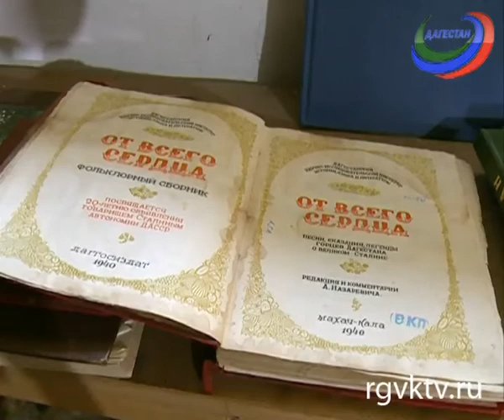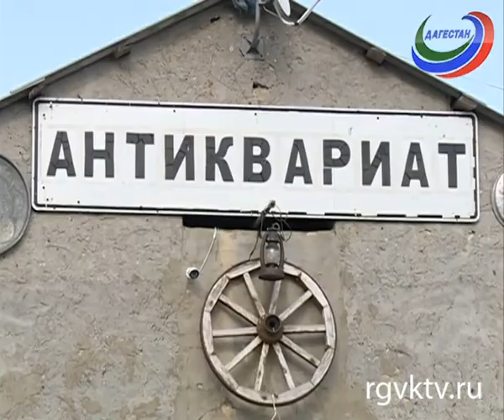Коллекционер Ахмедпаши Алиболатов открыл музей истории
Телеканал РГВК Дагестан, сюжет Х.Мазгаровой
Они прошли через столетия, пережили самых разных хозяев, побывали в разных уголках мира. И, наконец, оказались в заботливых руках коллекционера  Ахмедпаши Алиболатова.